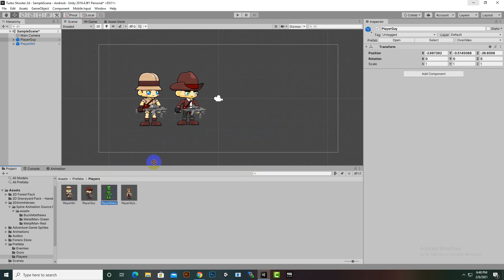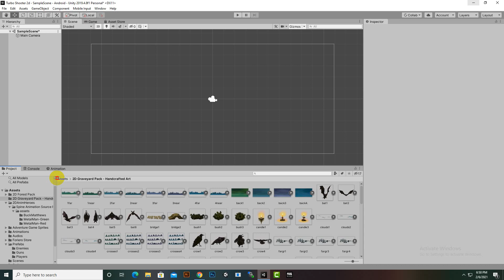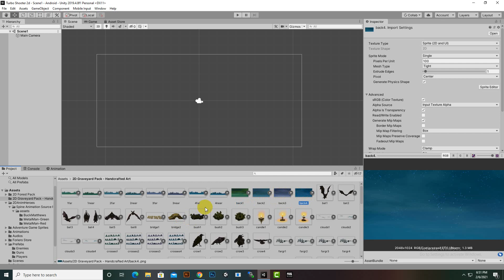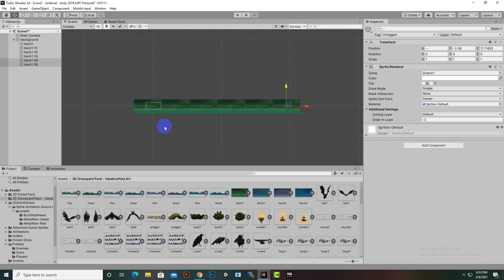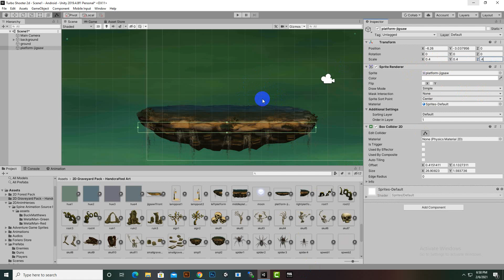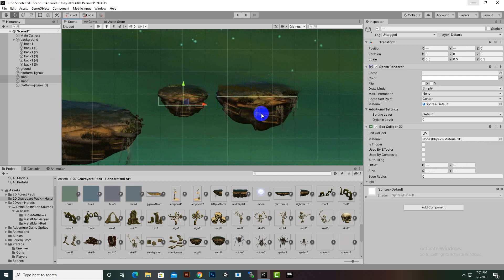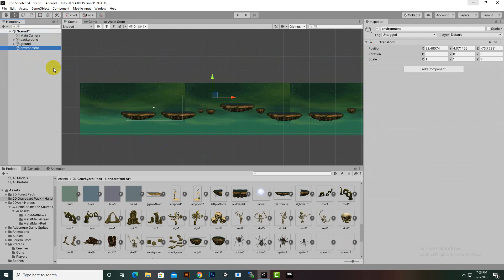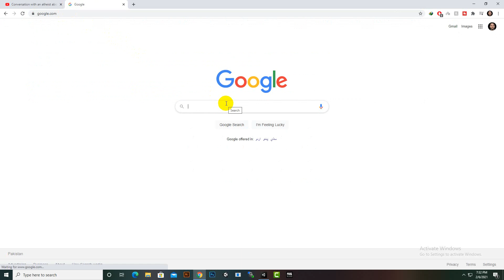How To Create 2d Levels In Unity #3 | Complete 2D Platformer in Unity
Details: in this course we will create a complete 2d platformer game for mobiles. we will create player from scratch then several type of enemies dynamic menus and much more...